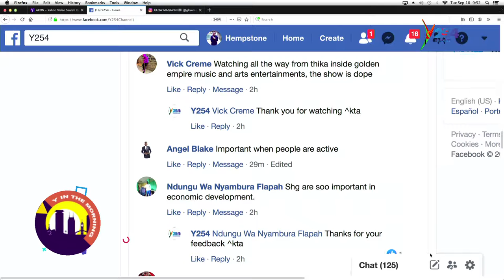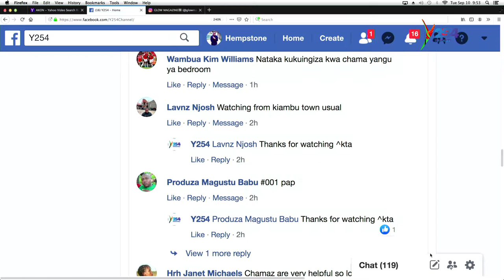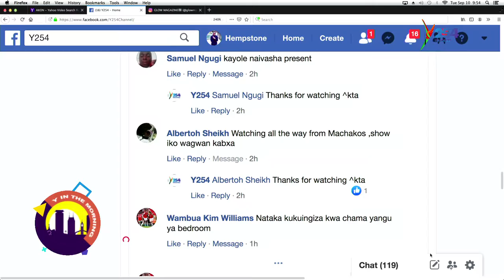Valid Reasons Why Some Chamas Break!